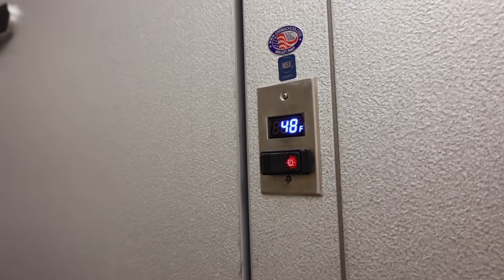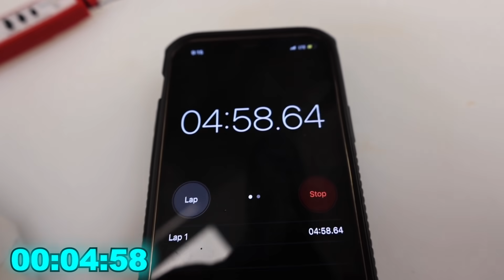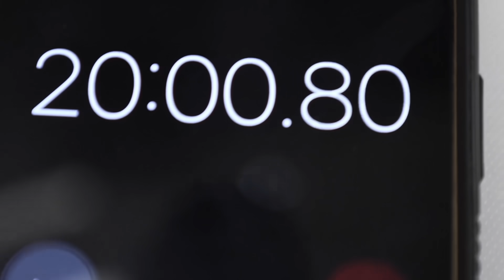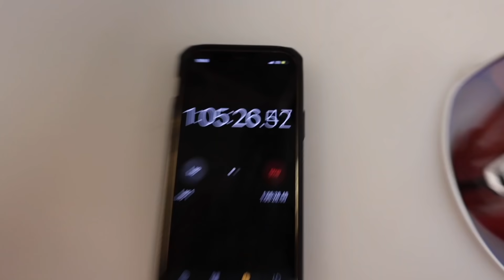LAST TO LEAVE FREEZER WINS $1000 (Challenge)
The Ireland Boys went to Fishbowl to use their walk in freezer to compete to see who could stay in the freezer the longest. During the time in the freezer they were put up against various challenges that would only make it harder and colder. The last to leave freezer wins $1000 .